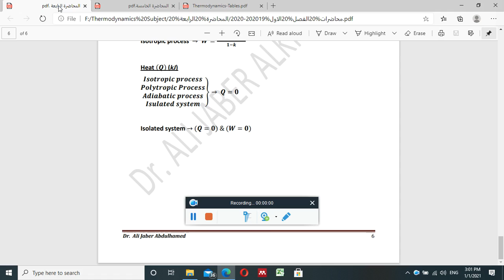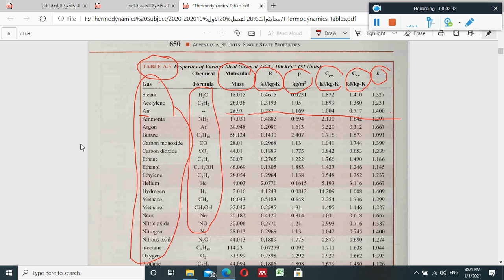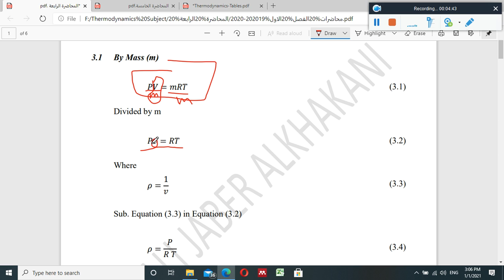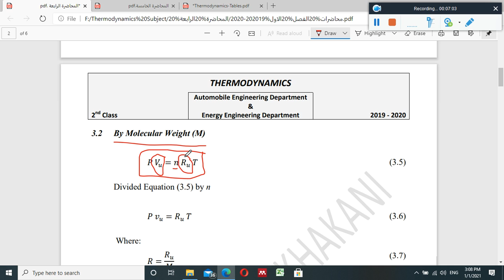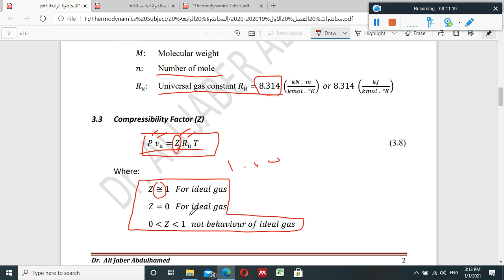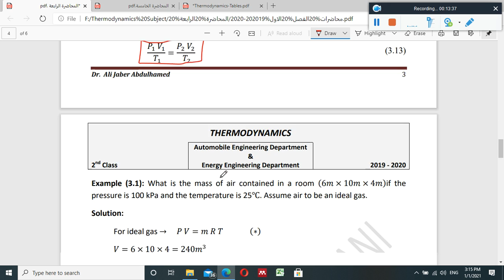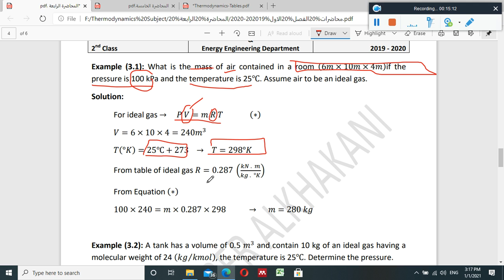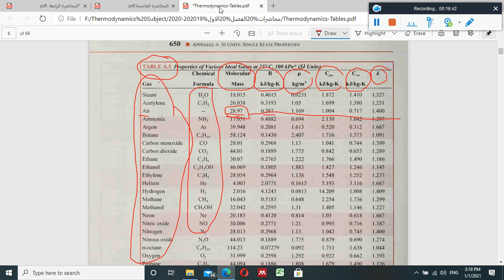مقدمة عن الغازات المثالية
د. علي جابر الخاقاني /
مقدمة عن الغازات المثالية - الفصل الثالث من مادة الثرموداينمك